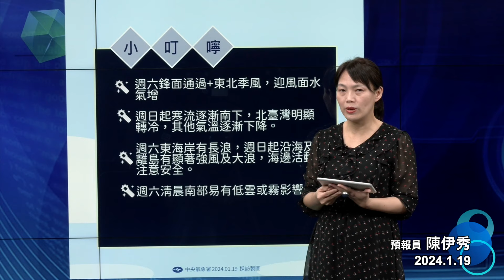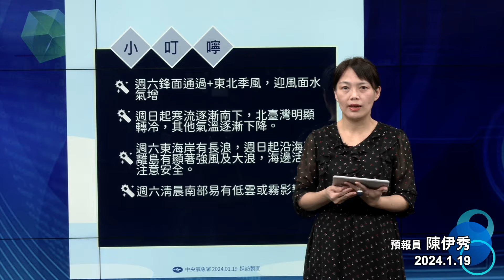2024/01/19 天氣播報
🎙預報員：陳伊秀
📣明日天氣重點：
📌週六鋒面通過＋東北季風，迎風面水氣增。
📌週日起寒流逐漸南下，北臺灣明顯轉冷，其他氣溫逐漸下降。
📌週六東海岸有長浪，週日起沿海及離島有顯著強風及大浪，海邊活動注意安全。
📌週六淸晨南部易有低雲或霧影響。